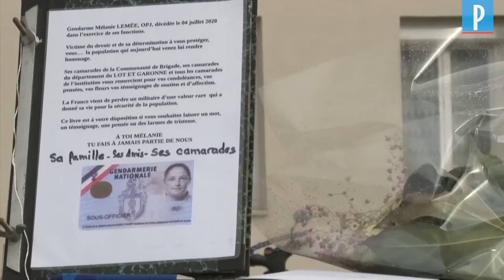Patrice Quarteron : «A chaque fois qu’un noir a un souci, il y a forcément une défense massive"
Mort de la gendarme Mélanie Lemée, affaire Adama Traoré, « racisme anti-blancs »... Le coup de gueule de l’ancien boxeur Patrice Quarteron, originaire du quartier sensible de la Grande-Borne.